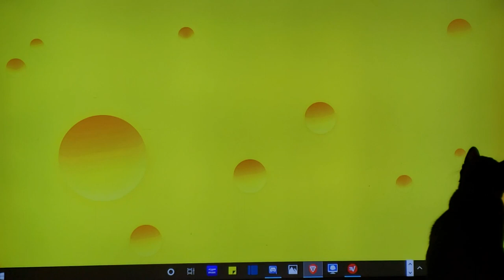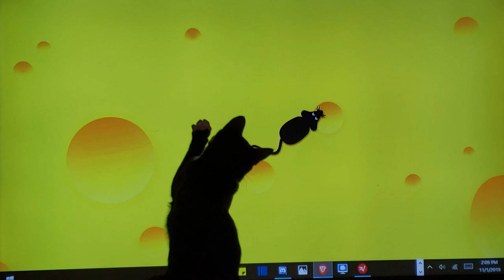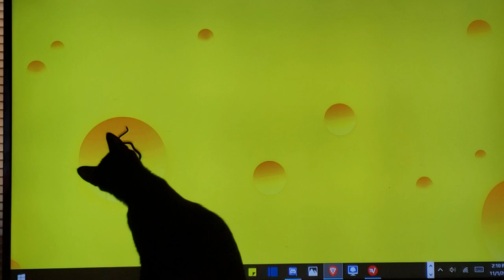Brief explanation about Morissette Amon, Regine Velasquez and Barbra Streisand reaction videos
I just want to explain to all of you the reason that I have not been putting up any new reaction videos recently, and to say thank you to everyone who has subscribed to my channel on YouTube! I have  some terrific people who have supported me from day one and like me, they are huge fans of Morissette Amon, Lina Eder, Regine Velasquez, The Carpenters, Leonid and friends (who I will be seeing in concert on November 21st!) And soon I will be fleshing out the singers in my future reaction videos for you. There are so many different singers that are out there and I need your help to make that happen. As I have stated in the past, I want this channel to be a place where fans like me and you can interact freely and share opinions about the singers that we love. Would you help me out by suggesting new singers to me of the same singing caliber of those that I have based my previous reaction videos to? As much as I adore the singers I have profiled (Regine,Morissette, etc), I need to break out of my rut and begin to explore the other amazing singers on the planet, so shoot me names and links and I will make the videos that you are asking for and you will see real reactions from me, and hopefully I will become a new fan of the singers you present to me!!!

My Paypal To anyone new to my channel, WELCOME ABOARD the JohnInTucson express train to pretty much nowhere, but as I hope you can tell from my reaction videos, I'm here to have a good time and it's my hope that you too are enjoying the content that I present to all of you. Many of my viewers across the planet work 9-5 jobs and have a lot of stress in their lives, as we all do, however in my mind it's always nice to come home at the end of the day or even on your break if you get one, to sit back and watch a video (or 20)and relax - just let the stress slip away.
I take full time care of my 87 year old Mother and she lives with me in my home here in the southwestern desert region of Arizona in a city named Tucson, hence my oddball screen name. I'm pretty disabled myself physically after a horrific bout with Prostate cancer, then sudden onset adult Diabetes with an enormous weight gain in a very short time period, almost killed me 3 times in as many years.
I've learned a valuable lesson in only the last few years, and that is to SLOW DOWN and enjoy your life. So often we blame our circumstances for why we are depressed when in fact, we have the power to change all of that (generally speaking) by simply changing our mindset. Be positive in everything that you do, no matter the circumstance - your attitude goes a long way towards the way others interact with you. Make it your mission in life to help someone out in whatever manner possible, on a daily basis. When you shift focus from your own problems, to helping someone else out with their issues, you will find your own troubles fading into background noise very quickly. Helping others creates 'something' that seems to wake up the universe, and you will find people and your life, will become more and more positive and great things will start happening to you - all because of your positive attitude.
Okay, enough lecturing LOL.
If you love singers like The Carpenters, Linda Eder, Regine Velasquez, Barry Manilow, Morissette Amon, Martin Nivera, Lea Salonga, Barbra Stresisand and soon NEW SINGERS - then you have come to the right place.
My name is JohnInTucson, and you are welcome here anytime! Leave me your comments as well, they are key to us interacting with each other.